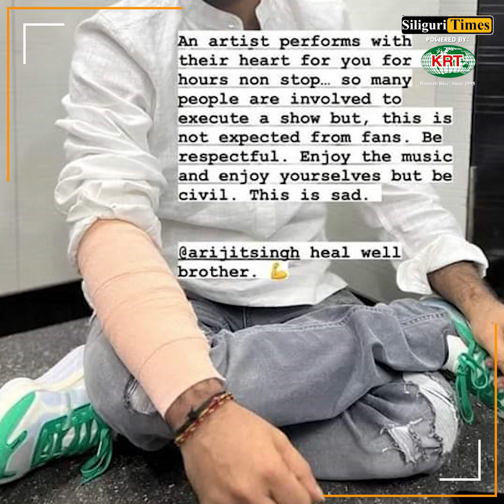Arijit Singh gets injured during live performance... (Hindi)